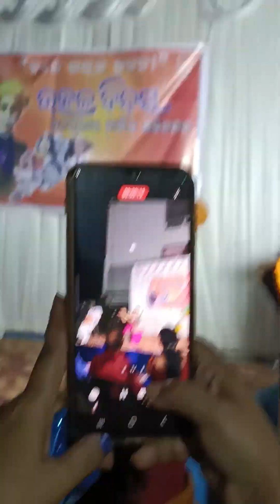Utkal Divas Celebrate Our Colony